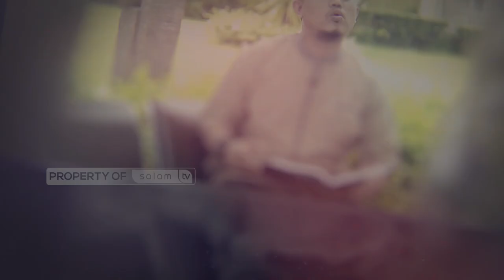APA KEUTAMAAN BULAN SYA'BAN? Full Nu'min Sa'ah